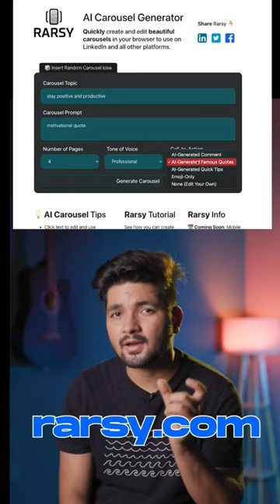Grow your Audience with Viral Reels and Carousel Posts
Viral Reels can help you gain more followers, but remember to post stories and photos regularly to convert those followers into engaged members of your community. Make the most of your posts with Carousel - 4-5 photos in one post - for increased interaction!